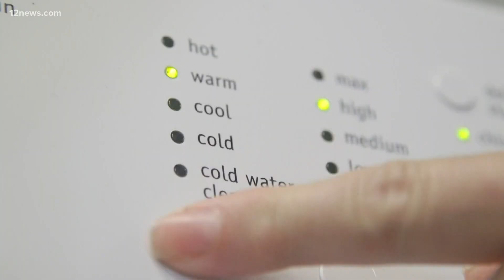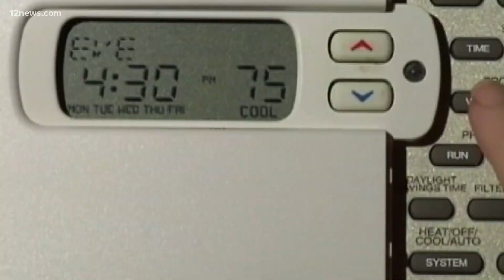'They believe they did nothing wrong, I disagreed': Arizona's AG explains $25 million APS settlement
Arizona Attorney General Mark Brnovich is touting the settlement reached with electricity giant, APS. $25 million will go back to customers after it was determined APS violated consumer protection law.